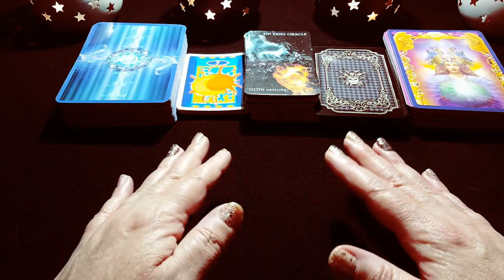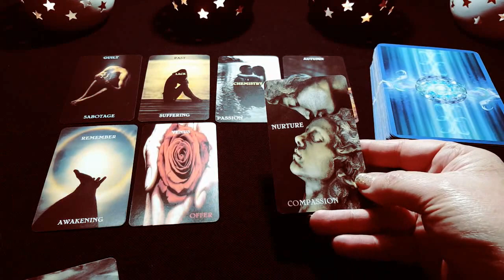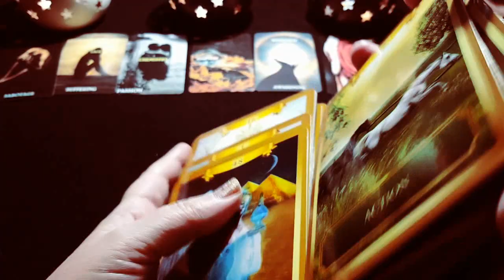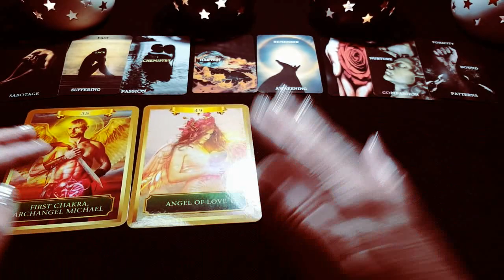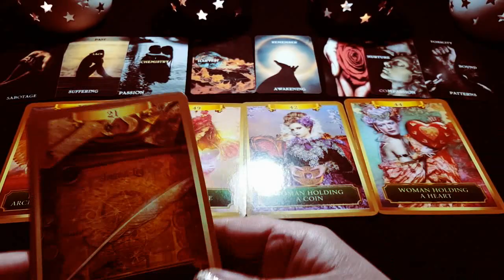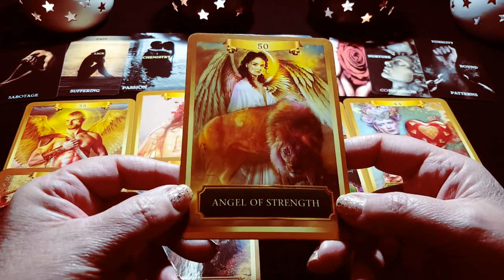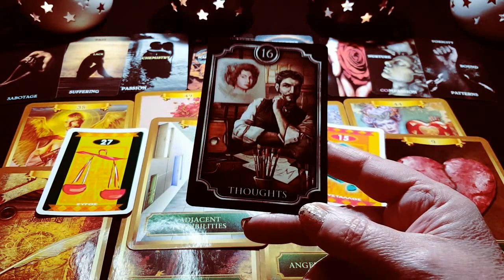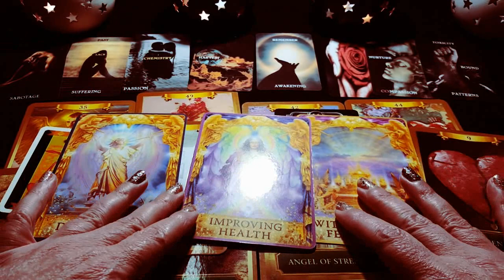ΤΙΠΟΤΑ ΔΕ ΧΑΘΗΚΕ ΑΚΟΜΑ!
ΥΠΗΡΕΣΙΕΣ:
*ΒΕΛΤΙΩΣΗ ΣΧΕΣΗΣ/ΓΑΜΟΥ
*Ο ΙΔΑΝΙΚΟΣ ΣΑΣ ΣΥΝΤΡΟΦΟΣ
*ΕΝΕΡΓΕΙΑΚΟΣ ΚΑΘΑΡΙΣΜΟΣ